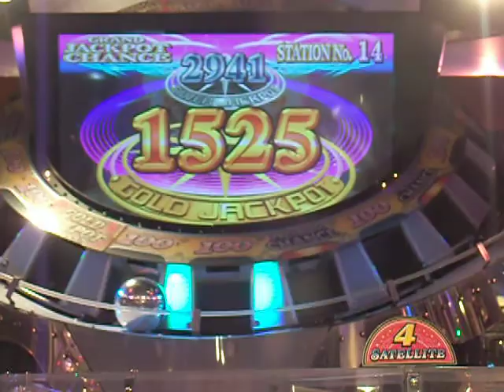GRANDCROSS PREMIUM GJPC